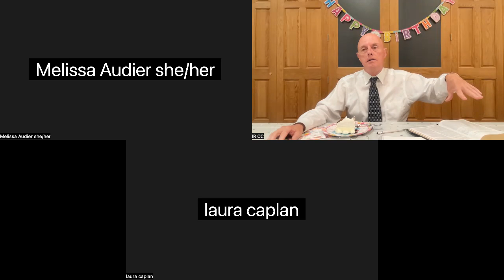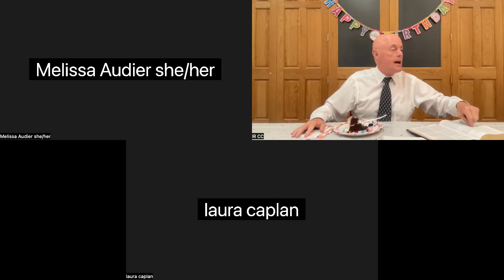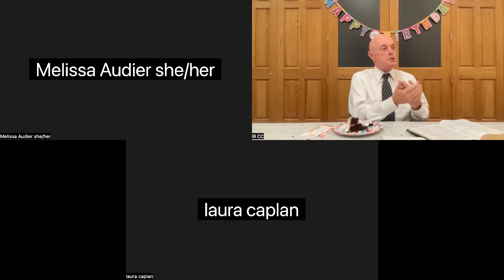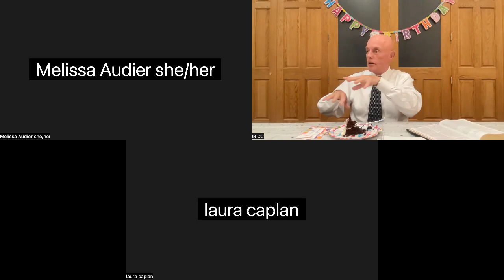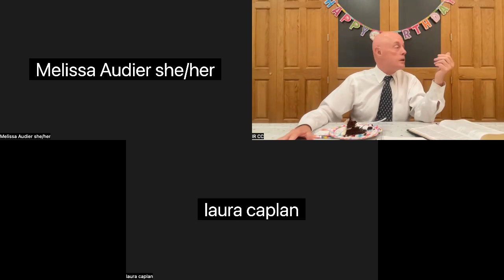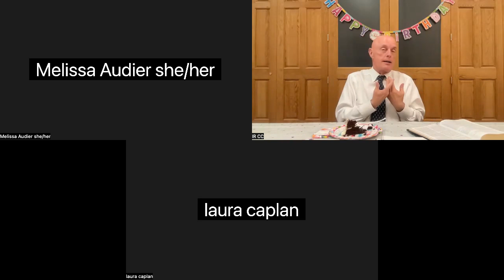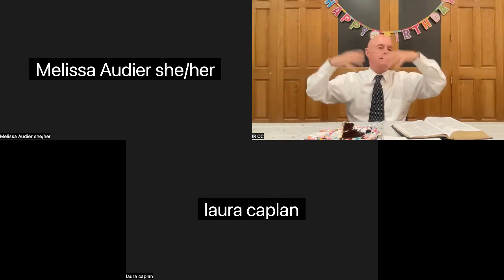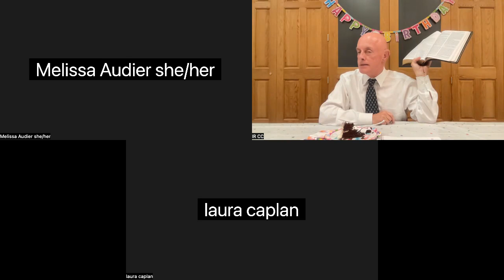June 6, 2024 Kerygma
Our sacred journey through the Scriptures continues with "The Proclamation."  We use the Apostle Paul's letters to look at the theology of the emerging Christian faith.